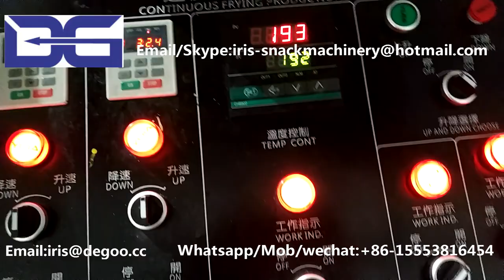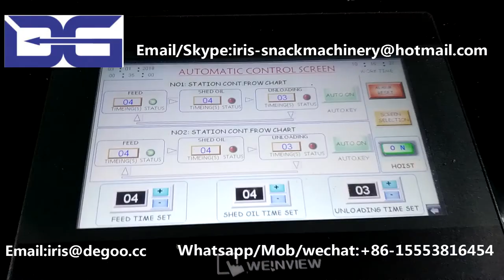Automatic Continuous Frying Plant/Oil Curtain frying machine